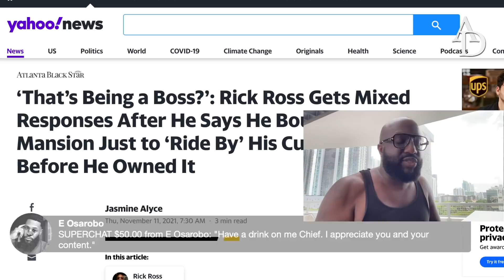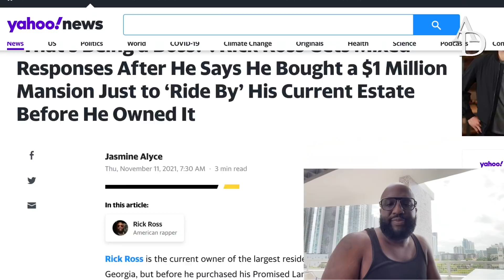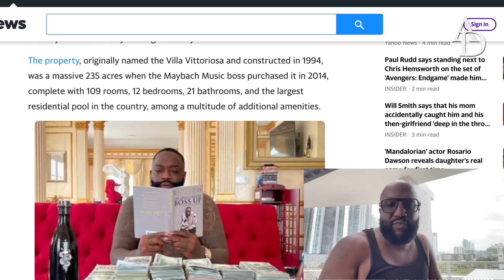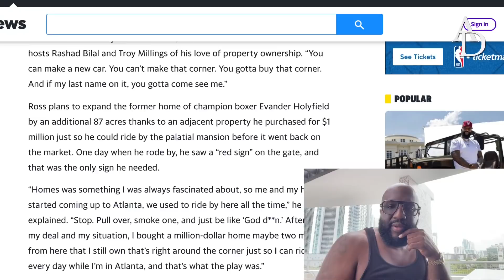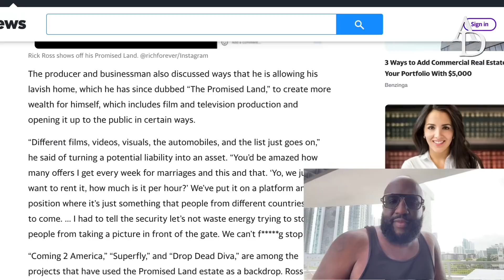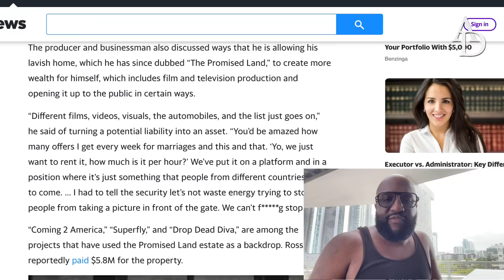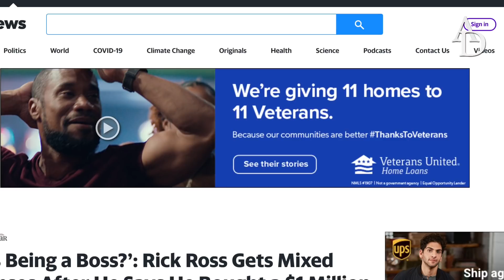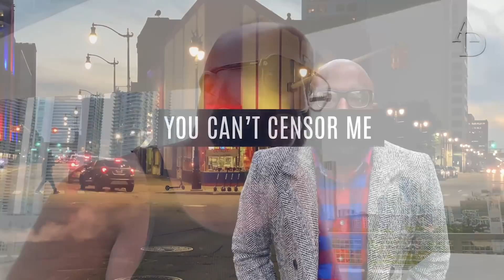Rick Ross says he bought $1 Million home down the street from Holyfield Estate just to manifest it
Mail:
Anton Daniels